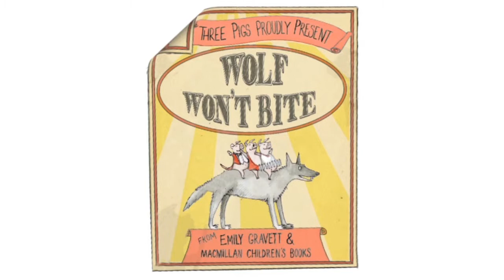Ross Power - Music for Children's Animation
A collection of animated classic stories, original music by Ross Power